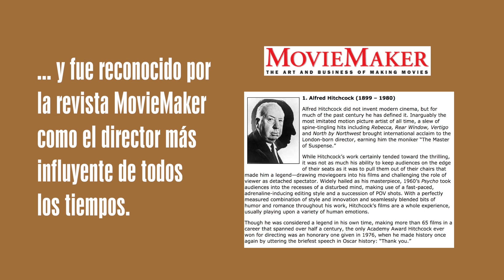🤔¿Cuántos premios Oscar ganó Alfred Hitchcock? 🤔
¿Es en serio? Cap 2: sobre Alfred Hitchcoock

El gran director británico de cine Alfred Hitchcock y maestro del suspenso y el thriller psicológico dirigió más de 50 películas y fue uno de los directores que marcaron época.

Sus cameos se volvieron famosos y han sido copiados por muchísimos directores en la actualidad. Quizás una de sus películas más conocidas sea Psicosis, pero en su carrera tiene una lista larga de grandes películas.
Pero, ¿sabes cuántos premios Oscar ganó? Mira aquí ...

Todos los lunes un nuevo video.

Psicosis
Productora: Shamley Productions
Distribución: Paramount Pictures